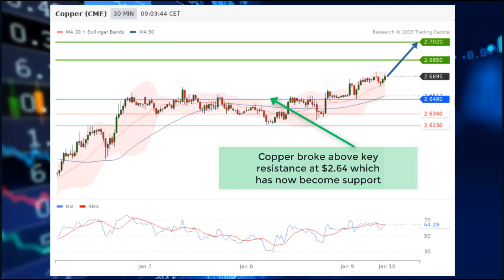U.S. Morning Outlook Jan 09-ES/NQ/Crude/Copper/Dollar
Futures point to a higher open after a positive Asian session. Crude extends gains.